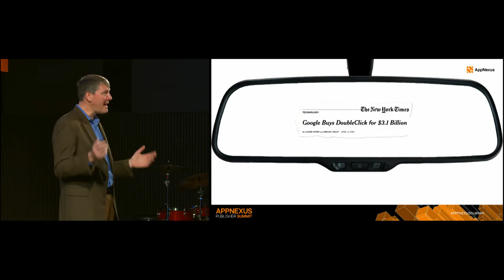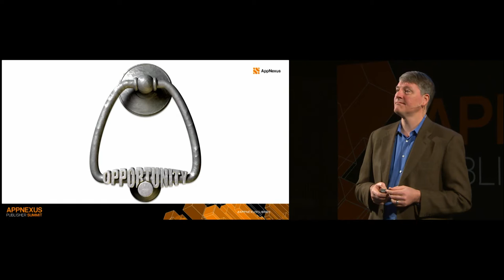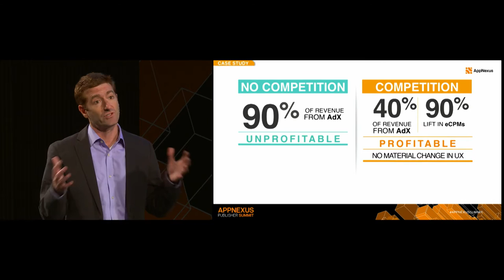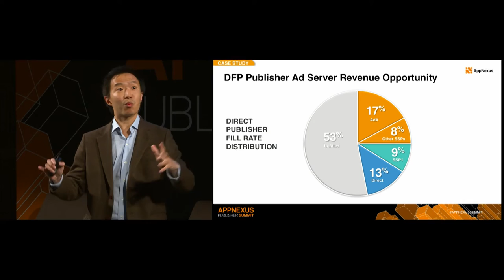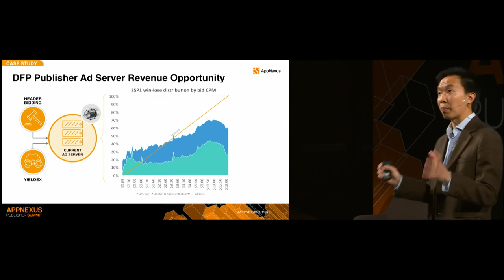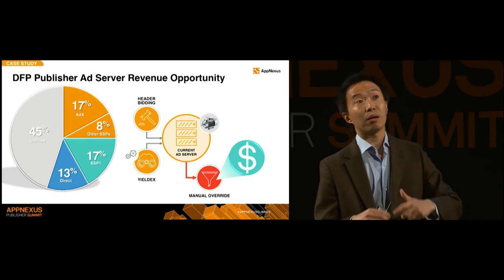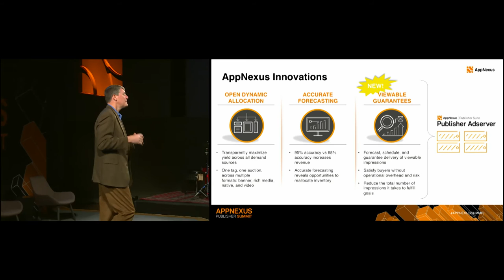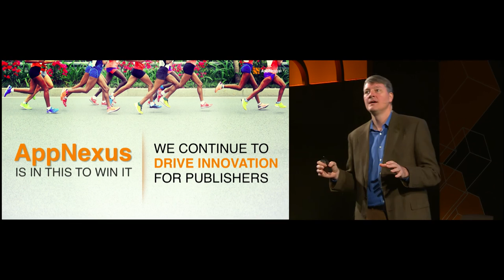The Past, Present and Future of the Ad Server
Tom Shields | SVP, Strategy, Publisher Technology, AppNexus

Danny Khatib | Co-Founder, President and COO, Livingly Media Inc.

Felix The | Senior Director, Yield Management, Publisher Technology Group, AppNexus